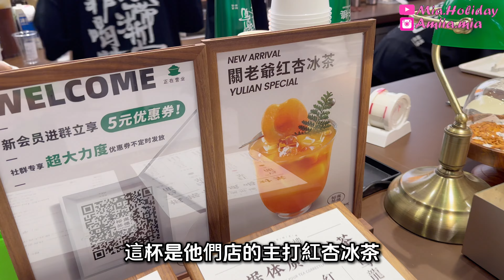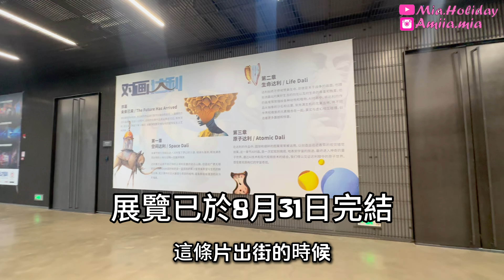【深圳】 最新商場🌟大運天地😍美食｜2日一夜🌟新酒店｜坪山區看AI畫展🚆坐無人駕駛雲巴｜文青必去💕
深圳2024－下集， 玩2日一夜#最新商場 大運天地🩷超多餐廳+湖光景色, 🌟新酒店好舒適，去埋好小人介紹過既坪山區，坐無人駕駛雲巴，看達行AI畫展🚆